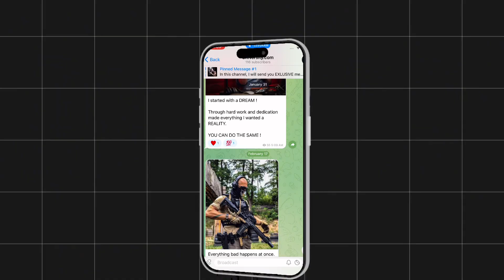Celebrate to Succeed: The Perfect Party Formula!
Gentlemen's guide to become an abundant man.
Money making advice, invaluable life lessons, and quotes from multi-millionaires.

Access to knowledge not shared anywhere else.

Daily posts